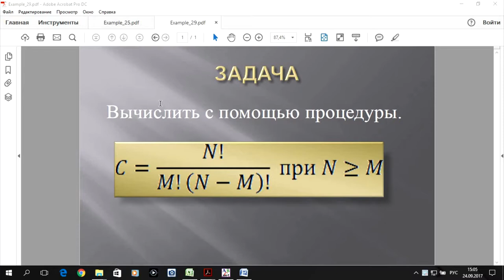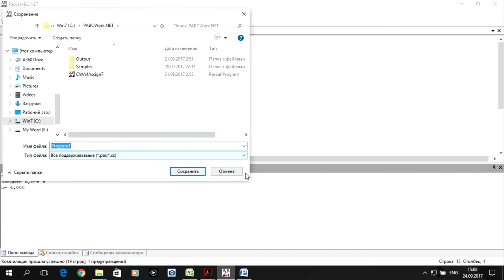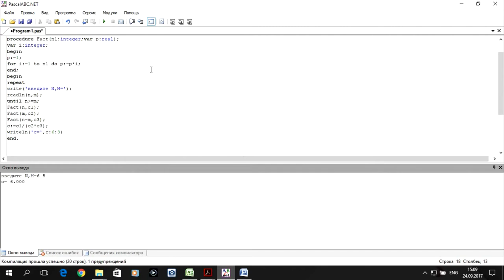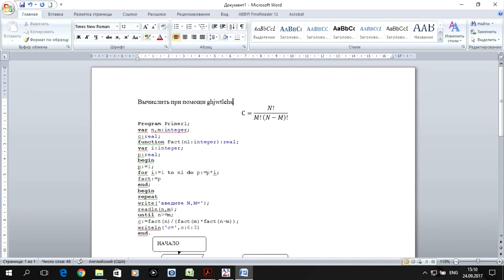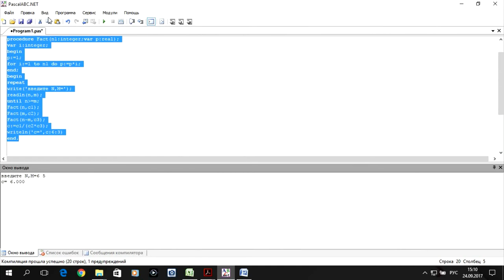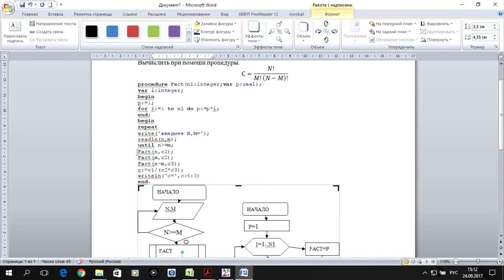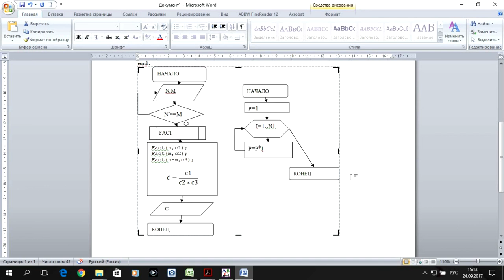Информатика 2. S01.E04. Лабораторная работа №2. Пример 1 (Pascal, excel, word)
Показаны принципы выполнения лабораторной работы №2 с использованием подпрограммы процедуры по дисциплине "Информатика 2" для студентов очного отделения направления "Строительство" профиль ТГВ, ВиВ и др.

0:00 Введение - условие задачи
0:22 Программа задачи на Pascal,
03:45 Электронная таблица задачи excel
04:40 Оформление задачи в текстовом редакторе  word
07:30 Заключение